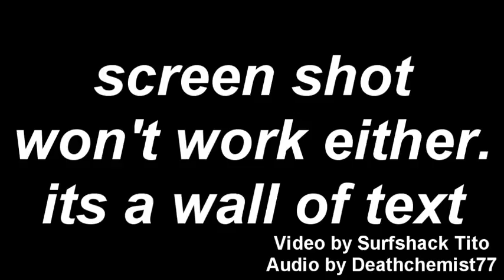people who still think i m chris inbox bash IT S FIXED